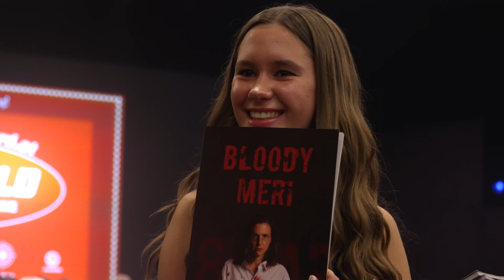VIVA LAS VEGAS - BG Dornbirn Maturaball 2024 | Aftermovie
VIVA LAS VEGAS - BGD Maturaball 2024 | Aftermovie

Willkommen bei VISIONWAVE.
Wir lassen Ihre Ideen Wellen schlagen.